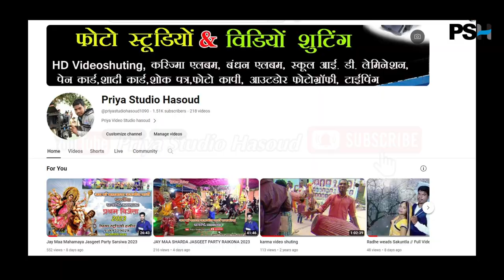Jay Maa Samlai Dai Jasgit Party Bade Mudpar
Jay Maa Durga Yuwa Samiti Dhamni//2023

Camera -  (Pintu sahu,Gopi yadav,Purushottam yadav)
Edit by - Ashish yadav